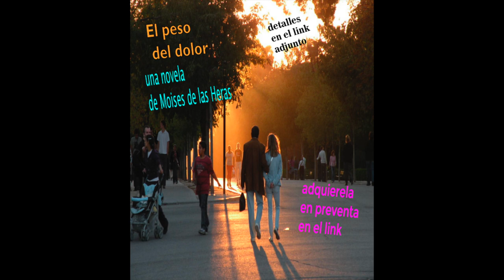S XXI Moises de las Heras Promo novela El peso del dolor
Hola, amigos. Ya se ha publicado mi novela “El peso del dolor”. Un texto literario donde cuento la historia de un amor obsesivo. En su día se inicio una campaña de “crowdfunding”, donde podías adquirir un ejemplar en campaña de preventa. Me gustaría que apoyarás esta iniciativa. Podrás encontrar toda la información en
Tendrás que darte de alta con un nick y una contraseña en la página web antes de proceder al pago. Te pedirán una dirección para enviarte la obra cuando se publique.
No te pierdas esta gran novela que me obsesionó… y te obsesionará.

ATENCIÓN, EN ESTOS CANALES DE IVOOX PODRÁS DESCARGARTE GRATUITAMENTE EL AUDIO QUE HAS ESCUCHADO EN YOUTUBE

Copia y difunde el línk de este canal de audiolibros/audiorelatos/audiopoemas de YouTube